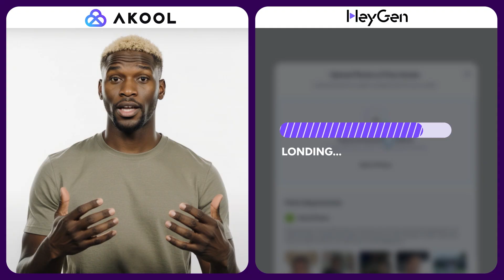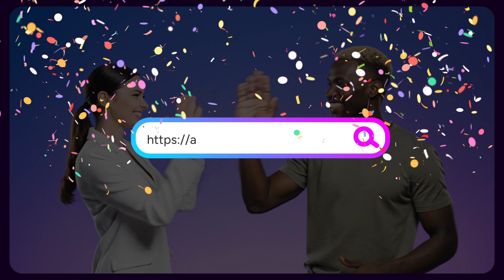Akool Talking Photo vs HeyGen Avatar IV | Akool Adds Real Gestures & Movements!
Which AI tool makes photos come alive? 🤔
In this benchmark, we compare Akool’s Talking Photo tool with HeyGen Avatar IV — same feature, different name, and the result difference is clear.

✅ With Akool, photos don’t just talk—they move with natural gestures, making them look more vivid and alive.
❌ Competitors stop at lip-syncing, but can’t deliver the same lifelike movement.

Watch the side-by-side comparison and see why Akool leads the way in AI-generated avatars and talking photos.